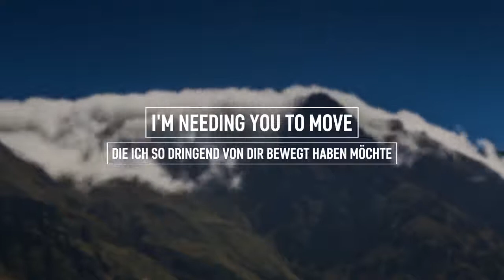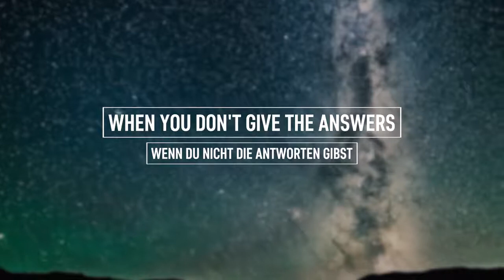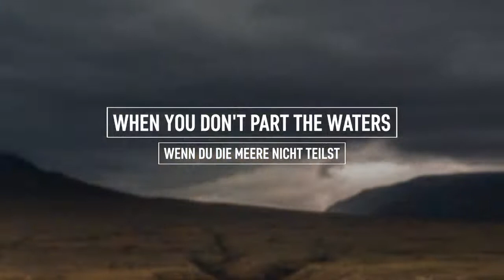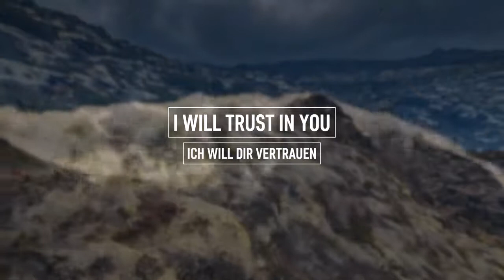LAUREN DAIGLE Trust In You Lyric Video german subbed